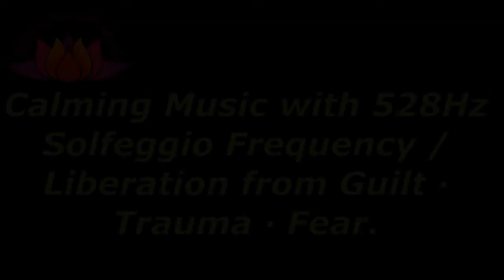2 Hours Relaxing Music / Chakra Healing 528Hz Solfeggio DNA Repair Yoga Zen. ☆46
2 Hours Relaxing Music / Chakra Healing 528Hz Solfeggio DNA Repair Yoga Zen. ☆46

1st chakra - red - 396Hz · · · Liberation from guilt · trauma · fear

2nd chakra - orange - 417 Hz · · · Recovery from negative situation, promotion of transformation

3rd chakra - yellow - 528 Hz · · Conversion to ideal, miracle, cell recovery

4th chakra - green - 639 Hz ... Attract love connection with people, restoration of relations

5th chakra - turquoise blue -741Hz · · · Improve expressive power, solve problems

6th chakra - purple - 852 Hz ... Awakening of intuition, awakening

7th chakra - gold - 963 Hz ... Connect with high dimension, cosmic consciousness

Relaxing Deep Ambient Music